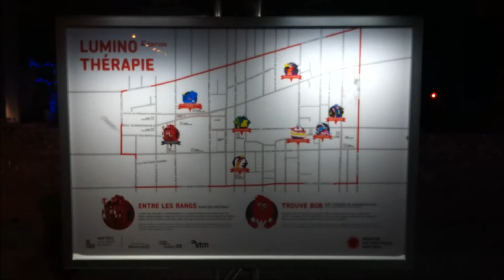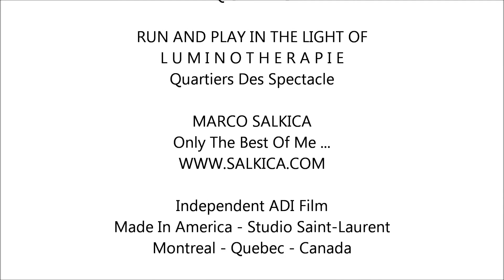MARCO - MONTREAL LUMINOTHERAPIE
Montreal - UNESCO - City Of Desing
Luminotherapie - Run And Play In The Light
Made In America - Independent ADI Film